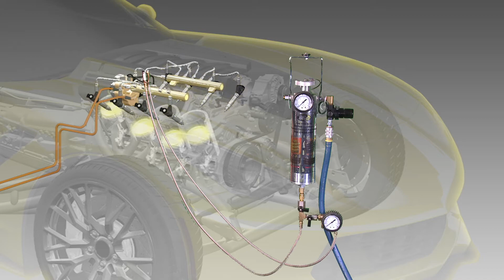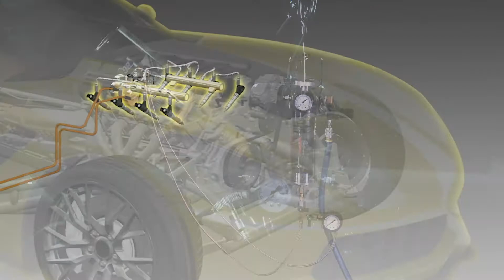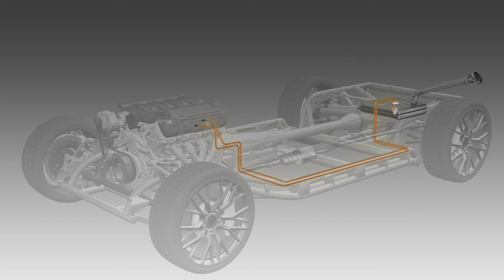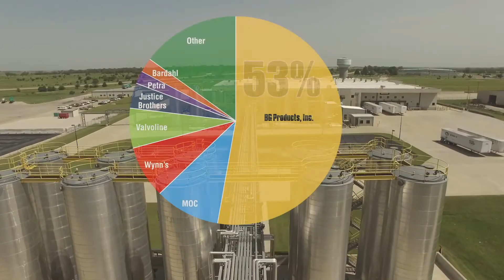ME Trade Show Video GDI PFI OIl and 44K Banners Product Equipement